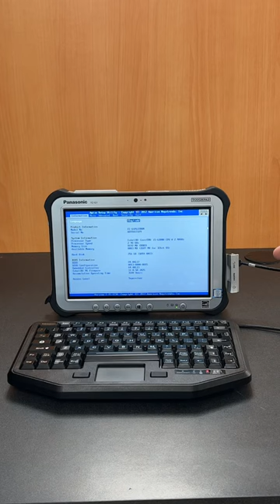Attaching Keyboard to Panasonic Toughpad FZ-G1 TABLET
In today's Shorts tip, we will show you how to attach your iKey attachable keyboard to your Panasonic Toughpad FZ-G1 Tablet.

▬ About Bob Johnson's Computer Stuff ▬

Bob Johnson's Computer Stuff, Inc. (BJCS) has specialized in Panasonic Toughbooks and other rugged computers for 29 years.  BJCS is considered the leader in providing refurbished, rugged laptops, and tablets.  Specializing in the sale of Panasonic Toughbooks, and Toughpads as well as Getac, Durabook, and Dell rugged laptops, along with accessories such as keyboards, straps, docks, and port replicators. BJCS not only provides rugged laptops and tablets but is also a trusted name for repairing computers.

- Referenced Blog Posts:
- What is a NIT? Explaining Screen Brightness.

▬ Social Media ▬